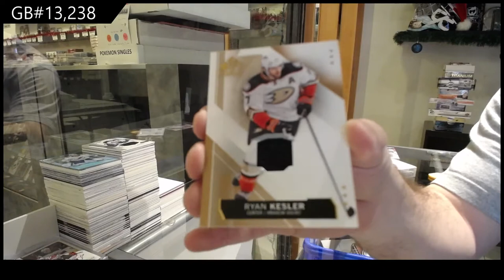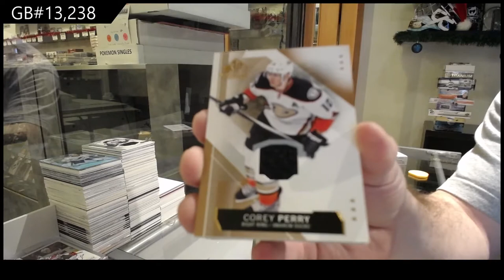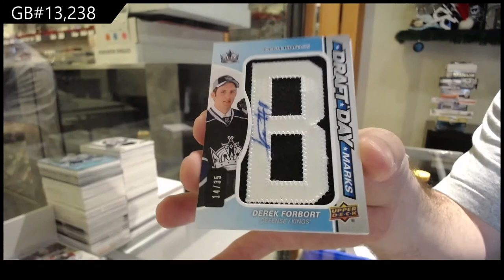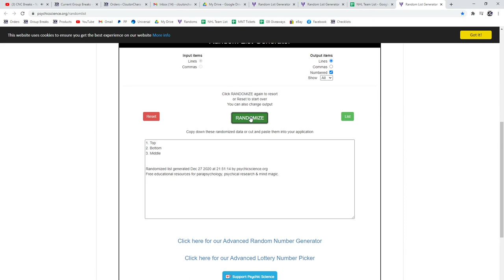15-16 Upper Deck SP Game Used Hockey 2 Box Break - C&C GB #13,238